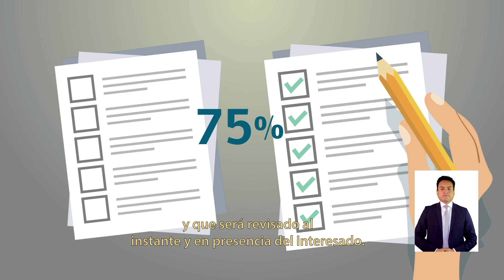DGMN video 2 Acreditación